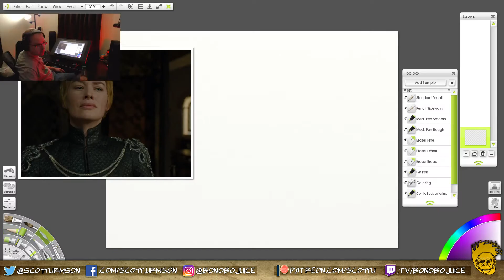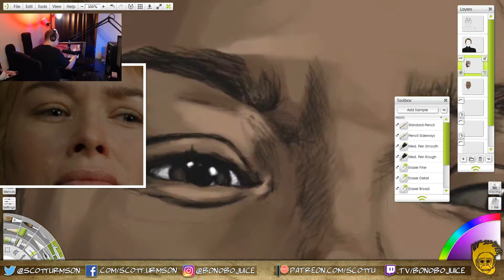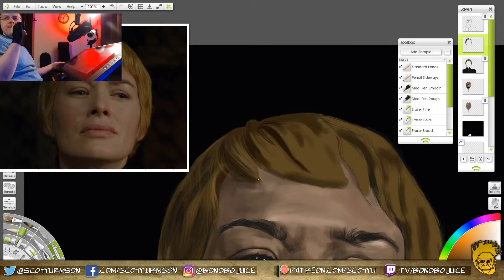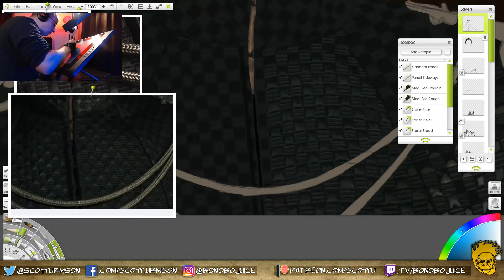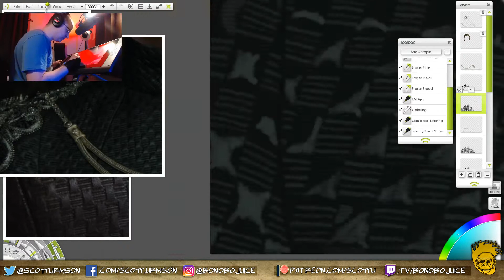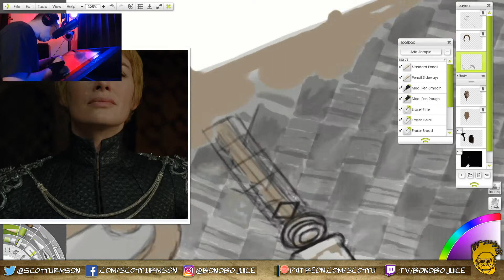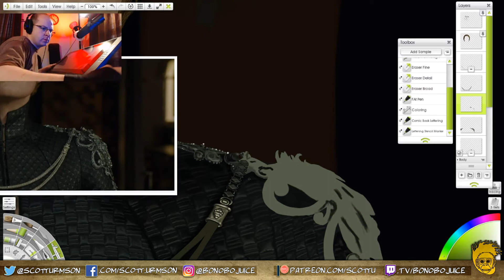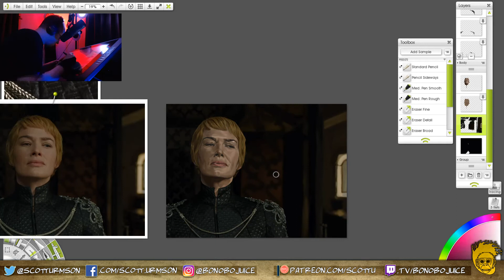Cersei Lannister from Game of Thrones Portrait // Time Lapse w/ Commentary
Here's a portrait I finished drawing of Cersei Lannister from Game of Thrones. 65 hours in total. I can't think of anything else to put here, so enjoy!

vvv-- Oh, LINKS, son! --vvv

Leavittsburg, OH
44483